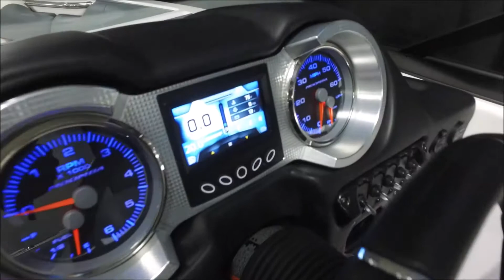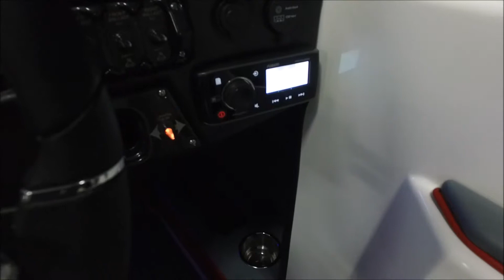2017 Moomba Craz